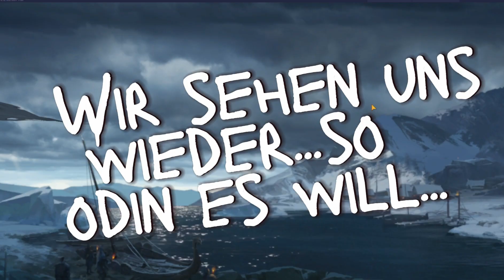Möge Odin bei uns sein 😰😰 - Viking Rise | Pt.34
Erlebe spannende Abenteuer und führe deinen Stamm über die Weltmeere! Erobere eine neue Nation, gewinne Siege und werde in der Geschichte unsterblich!
Als Anführer der Wikinger, wie wirst du deinen Stamm anführen, plündern und Midgard erobern?
Du kannst berühmte Helden aus der nordischen Mythologie und der Wikingergeschichte bei ihren Abenteuern unterstützen.
Valhalla ruft!
Viking Rise ist ein Online-Strategiespiel für mehrere Spieler, das in Echtzeit gespielt wird. Du wirst zum Anführer der Wikinger ernannt und seinen Stamm in die Welt von Midgard führen. Entdecke und kämpfe dich durch unbekannte Länder. Führen Sie Ihren Wikingerstamm an die Spitze und fördern gleichzeitig den Wohlstand.
 Sehr gerne...einfach ein kostenloses Abo, Like und einen Kommentar hinter lassen.
❗ NICHT vergessen die Glocke zu aktivieren ❗
DANKE 🙏